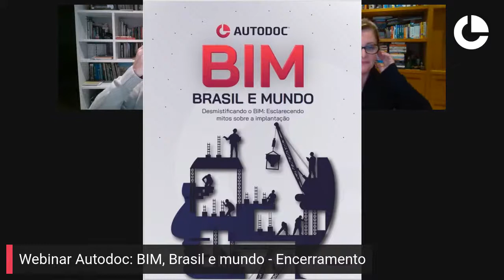Webinar Autodoc| BIM, Brasil e mundo: Desmistificando o BIM Esclarecendo mitos sobre a implantação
Data do evento: 12 de agosto
Mediador: Bob de Souza
Participantes: Regina Ruschel e Miriam Addor